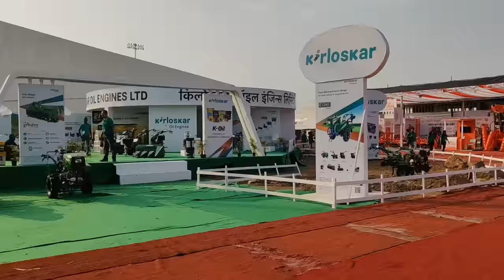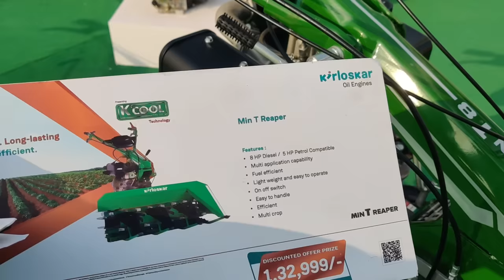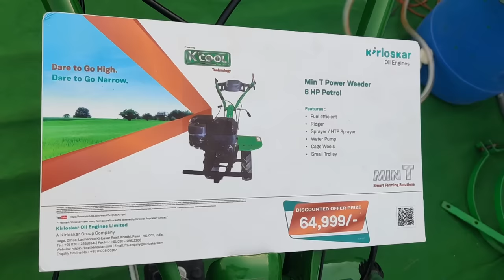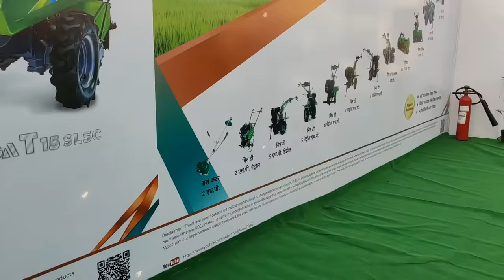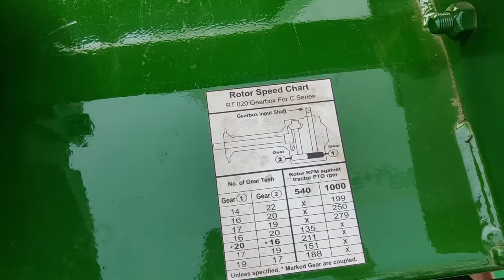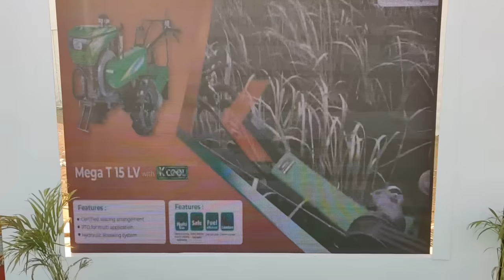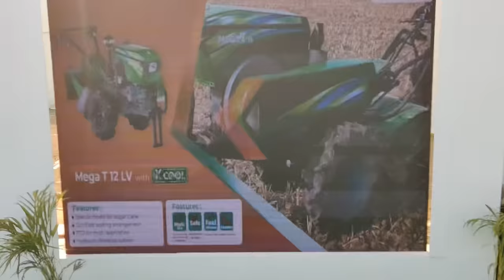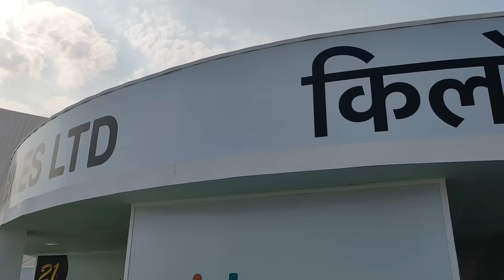kirloskar all products in 1 video | Power tiller | weeder | rotavator | Kcool engine | brush cutter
kirloskar oil engine
More information call on this number
please call on 9 am to 6 pm
अधिक माहिती साठी संपर्क साधावा
व्हाट्सअप वर जर माहिती पाहिजे असेल तर वरील नंबर वर मेसेज करा 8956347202
Facbook page like and follow